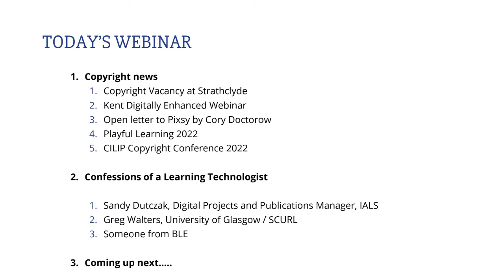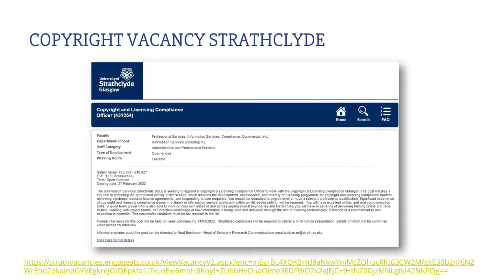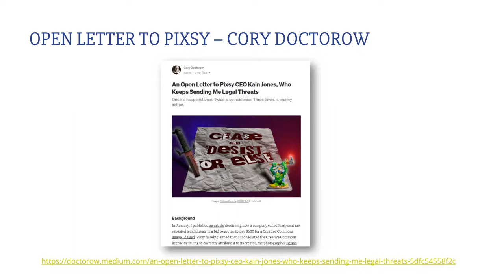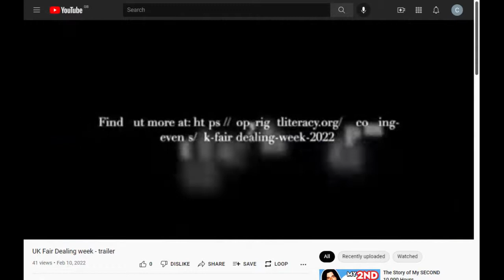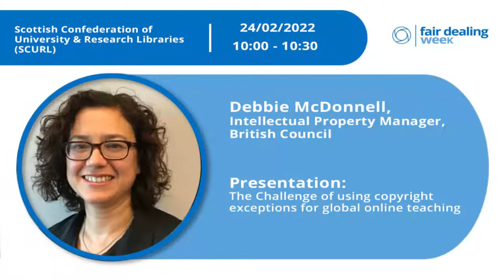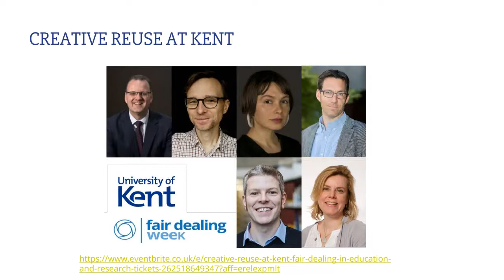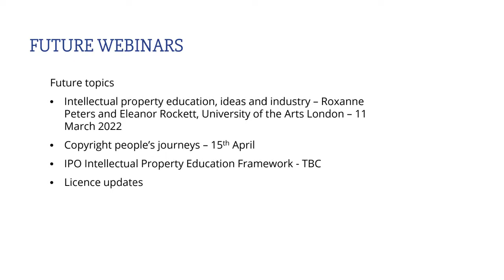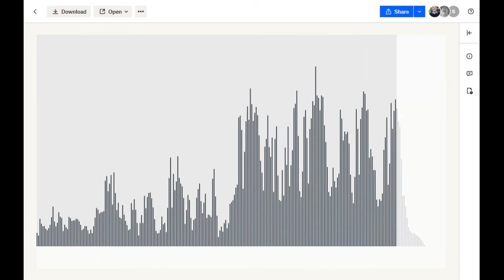ALT CoOLSIG: Webinar 47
The UK’s first Fair Dealing week kick starts from the 21st – 25th of February 2022, which is being coordinated by The ALT Copyright and Online Learning Special Interest Group (CoOLSIG). Webinar 47 hosted by Chris Morrison and Jane Secker, on Friday the 18th from 11am – 12pm (BST), is the ideal opportunity to learn more about the scheduled events during the UK Fair Dealing week.